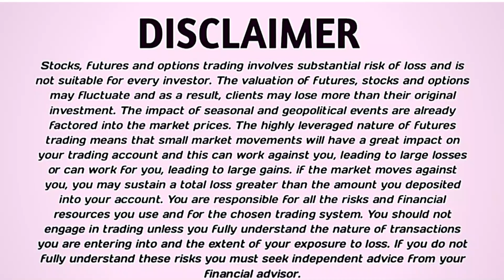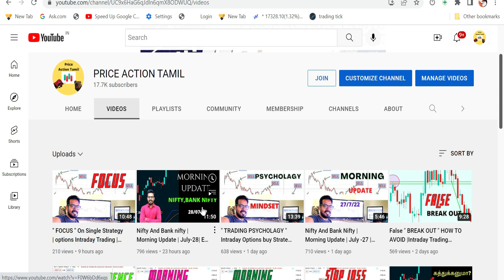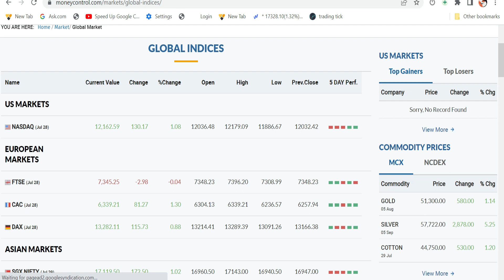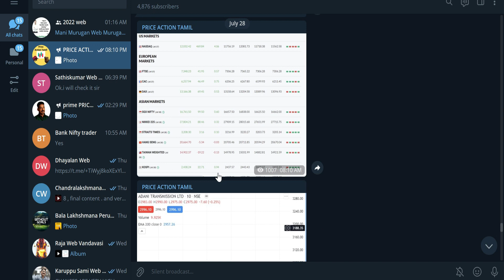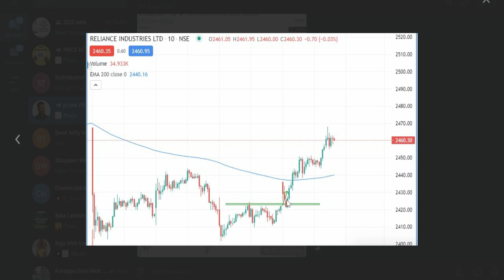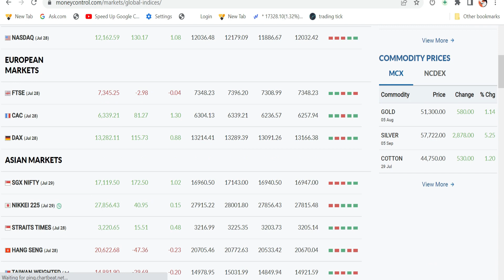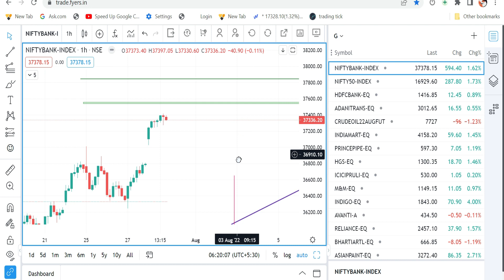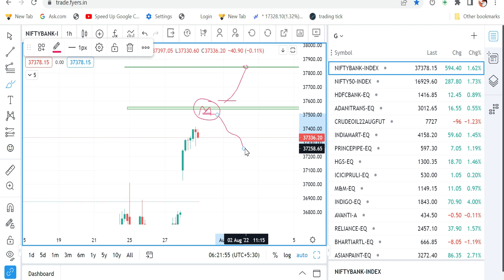Nifty And Bank Nifty || Morning Update July -29 | EPI-72 -!!